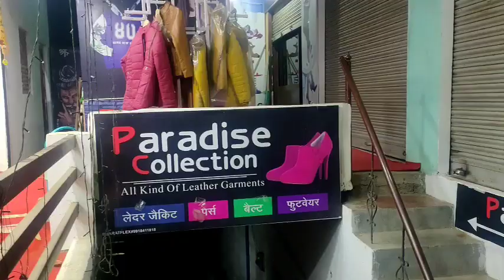Lalitpur Live Tv ललितपुर नगर के सुमेरा तालाब में एक मानसिक विक्षिप्त महिला का शव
तालाब में उतराता मिलने से इलाके में सनसनी.